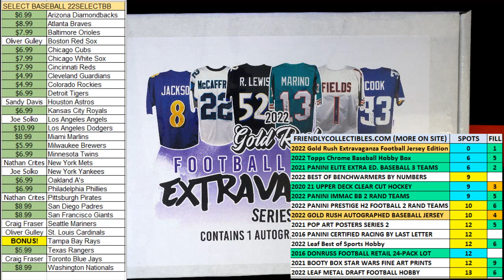2022 Gold Rush Extravaganza Football Jersey Edition Series 4 FILL GREXTRAFB104